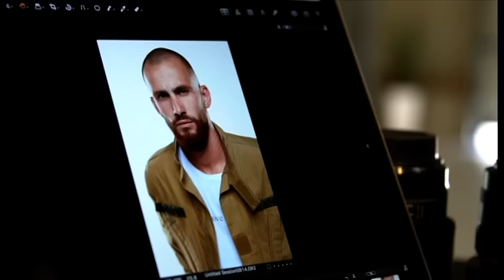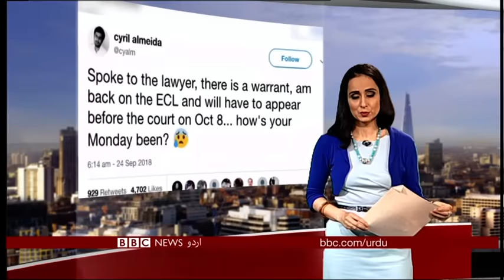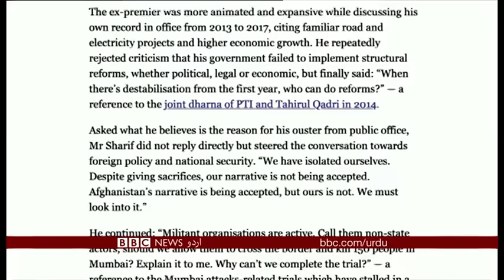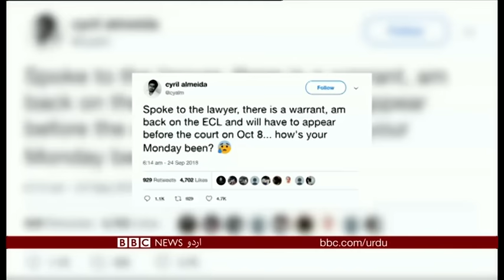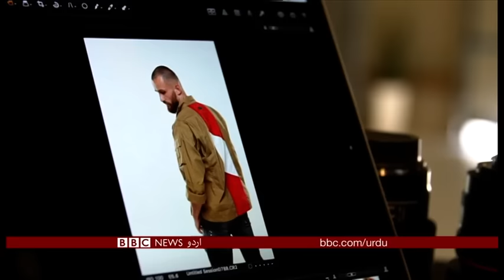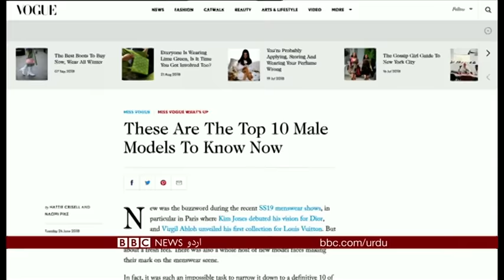Sairbeen Monday 8th October 2018 - BBCURDU